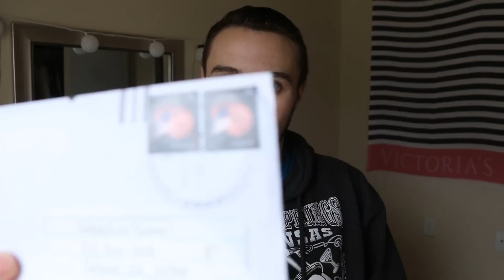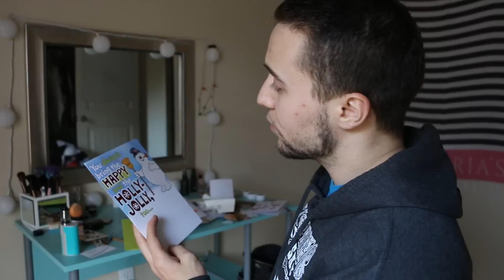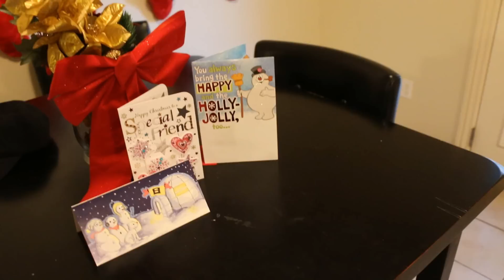DRUGS IN MY P.O. BOX???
sorry it's late this took me all day to edit because i talked for a fuckin year my bad fam

Hey! All proceeds will go toward my top surgery!

Sebastian Turner
Colcord, OK
74338